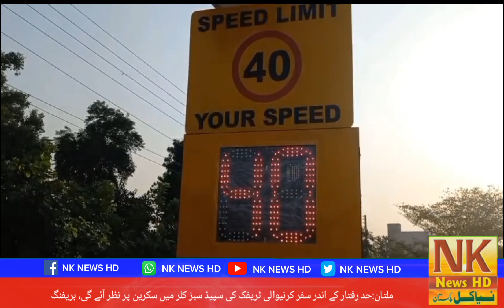ملتان ایڈیشنل چیف سیکرٹری ساؤتھ پنجاب فواد ہاشم ربانی نے اے ائی ریڈار سسٹم پر مشتمل ٹریفک کنٹرول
ملتان ایڈیشنل چیف سیکرٹری ساؤتھ پنجاب فواد ہاشم ربانی نے اے ائی ریڈار سسٹم پر مشتمل ٹریفک کنٹرول کے پائلٹ پراجیکٹ کا افتتاح کر دیا